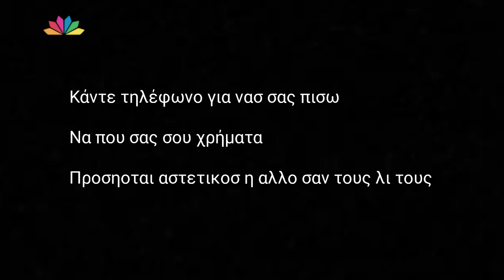ελληνική αστυνομία τηλέφωνα διαφήμιση